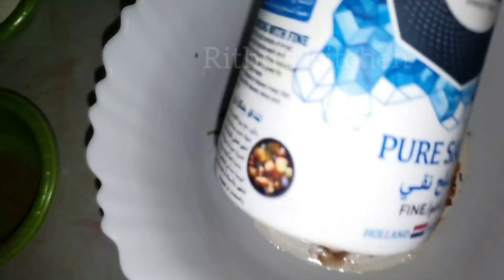Chicken Malai Tikka Without Oven | Tandoor | Chicken Malai Tikka Recipe in Air fryer & Frying Pan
How to Make Malai Chicken Tikka in Air Fryer and frying Pan.
Malai Chicken Tikka Recipe in Air Fryer.